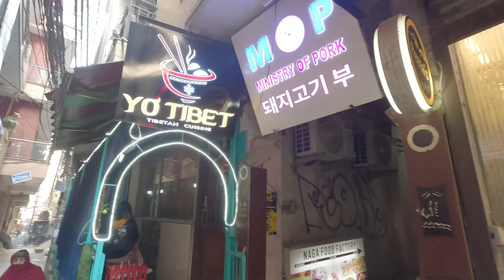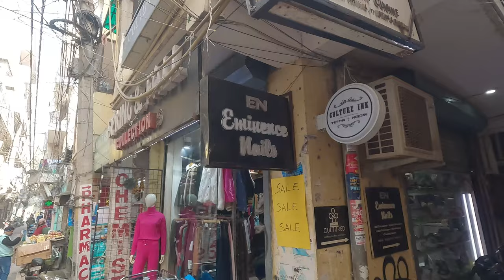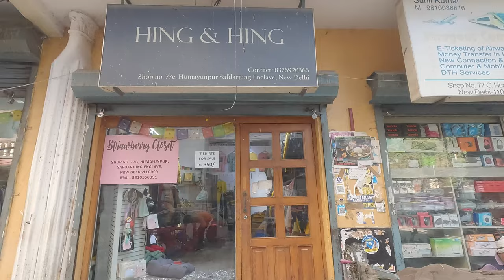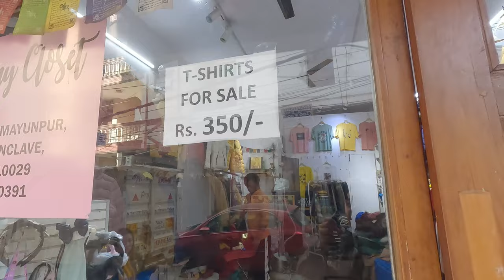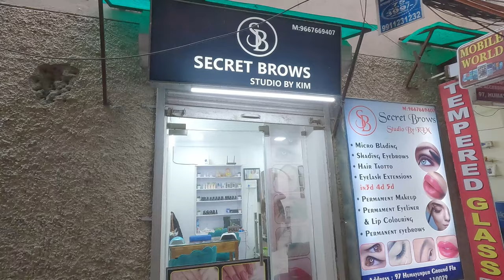Safdarjung |Northeast Shops in Delhi | Eps 3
Safdarjung is the most favourite place for youths of north east indian peoples living in delhi . Its a mini south east asia in delhi , you can find different  asian foods cuisines here, latest fashion clothings, saloons,lounge and amusement stations here .
some prominent shops @yotibet @seasons@spring and falls@contouring saloon@hing and hing @guru surplus@secret brows@club 69 and many more ,have a visit and enjoy your weekends .